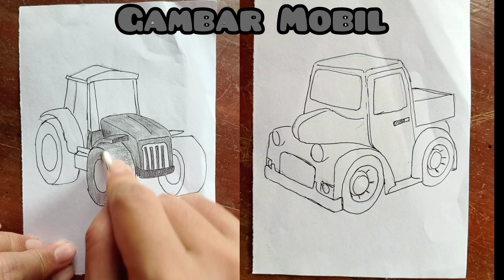how to draw a car using a pencil and pen.